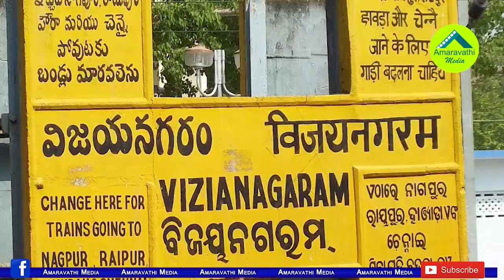బొబ్బిలి బ్రదర్స్ మళ్ళీ వైసీపీలోకి..జగన్ ప్లాన్ ఇదే.!| Bobbili Brothers Are Likely To Re-Join YCP